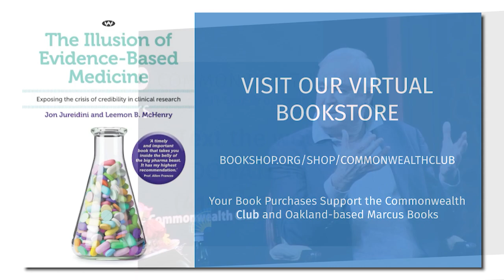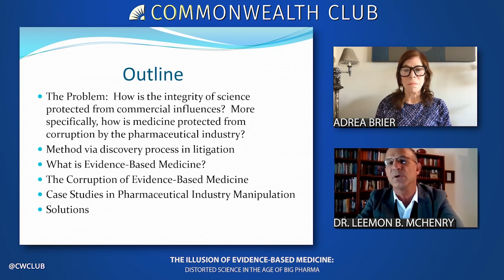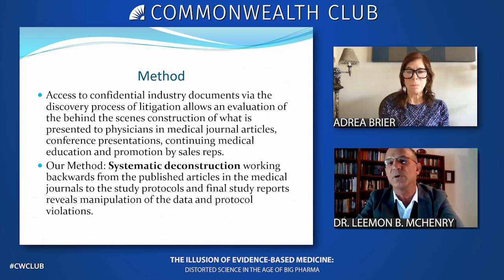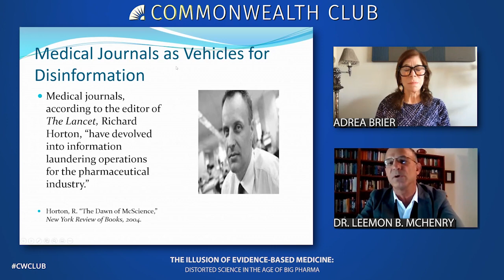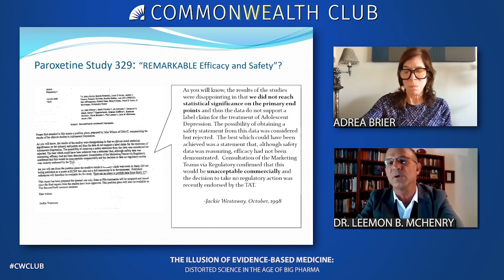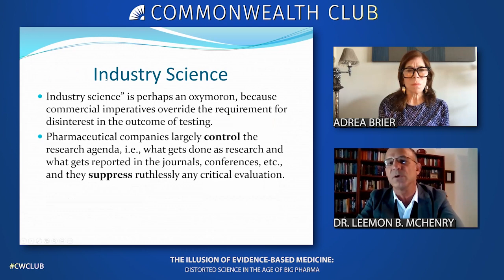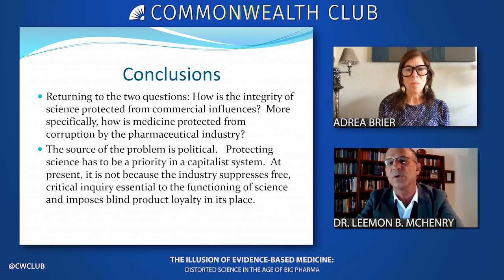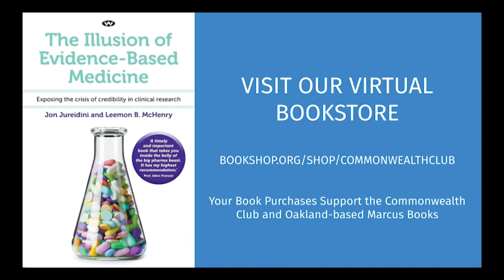The Illusion of Evidence Based Medicine: Distorted Science in the Age of Big Pharma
Financial interests distort the truths of evidence-based medicine, says Dr. Leemon B. McHenry. By revealing previously confidential documents released in litigation, Dr. McHenry exposes the role that pharmaceutical marketing has in the construction of medical literature, conference presentations and continuing medical education. The marketing spin is designed to be indistinguishable from the genuine science, he says, thus seriously misleading our medical professionals and the public.

Leemon B. McHenry, Ph.D. specializes in medical ethics and philosophy of science. He is a legal research consultant, and is a professor emeritus at California State University in Northridge. He is the co-author of The Illusion of Evidence-Based Medicine: Exposing the Crisis of Credibility in Clinical Research.

MLF ORGANIZER
Adrea Brier

TUE, MAY 4 / 3:00 PM PDT
SPEAKERS

Leemon B. McHenry
Ph.D., Professor Emeritus, California State University, Northridge; Co-Author, The Illusion of Evidence-Based Medicine: Exposing the Crisis of Credibility in Clinical Research

Adrea Brier
CHNP, CLC, Vice Chair, Health and Medicine Member-Led Forum; International Integrative Epigenetic Cancer Consultant; Life Coach—Moderator